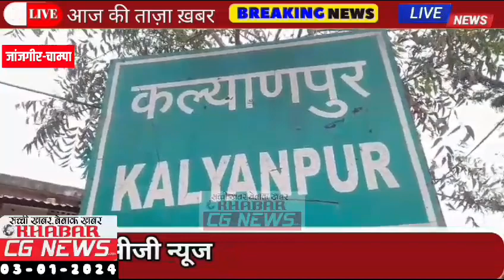Viksit bharat : विकसित भारत संकल्प यात्रा कार्यक्रम में शामिल हुए सांसद गुहाराम अजगल्ले